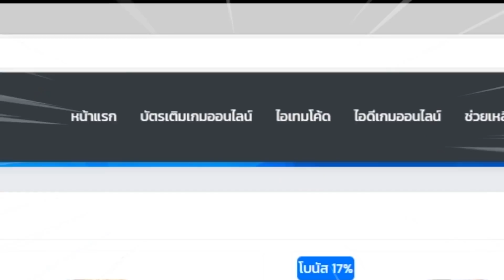ROV🇹🇭 พลังดาบสามสี!! Valhein วิธีเล่นแบบอัลติทีเดียวหายพร้อมเดินเกมส์!!